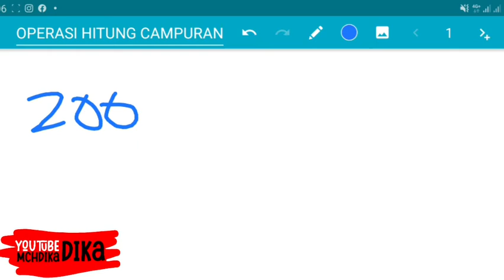OPERASI HITUNG CAMPURAN BILANGAN BULAT (KOMENG SUN)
Operasi Hitung Campuran Sebenarnya Mudah. Tapi terkadang kita salah dalam konsep. Nantikan pembahasannya.